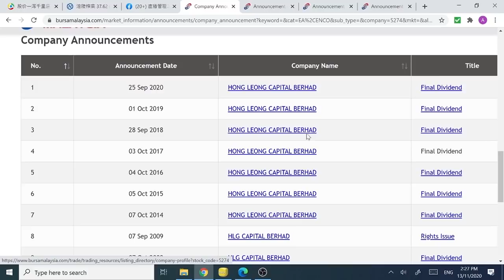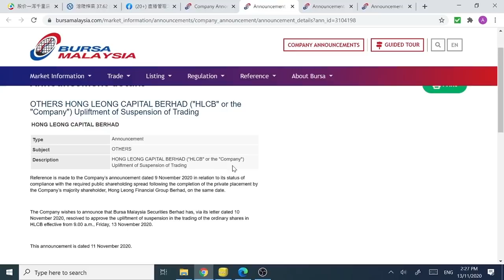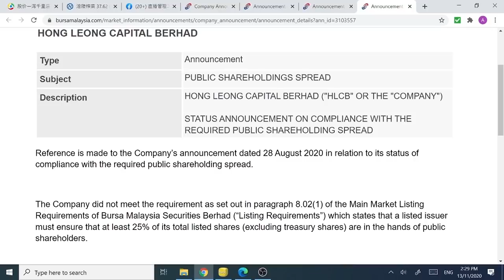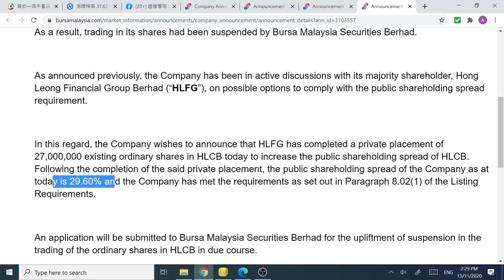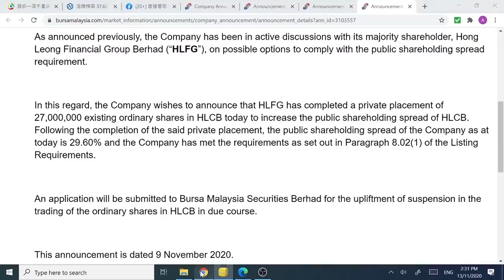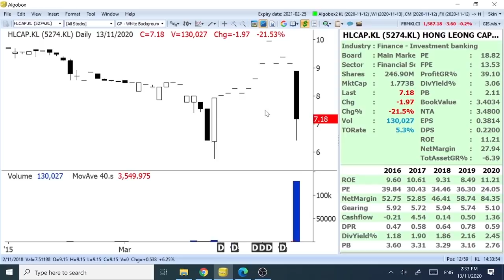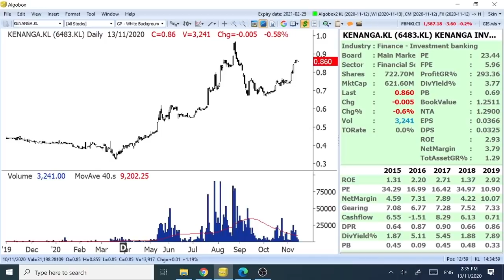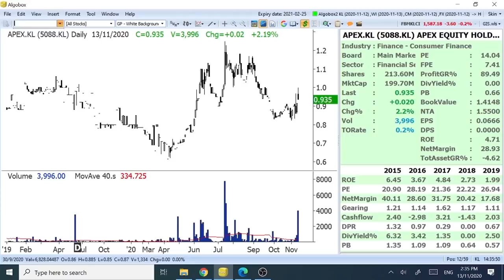停牌5年，一复牌就跌停板，这个私有化失败的公司，值得趁低吸纳吗？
11月13日午市短评，突发直播！完整版